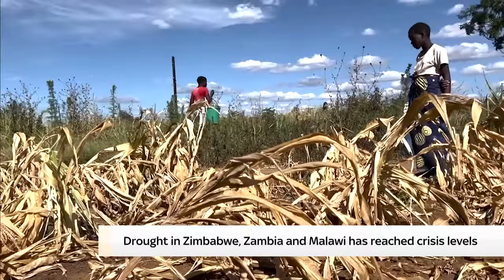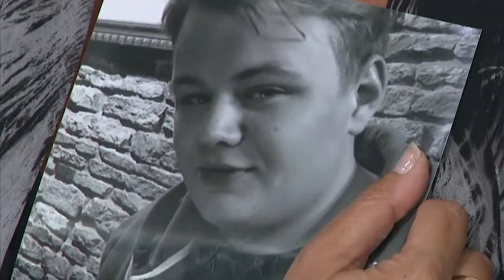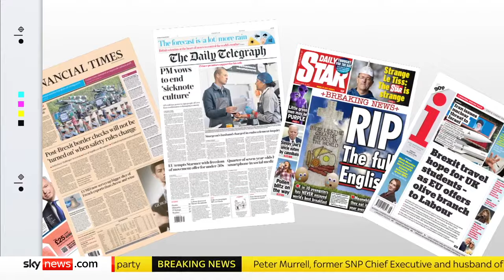Watch The World with Yalda Hakim joined by special guest Salman Rushdie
Watch The World with Yalda Hakim live as she scrutinises the latest international news headlines and hears from the big names shaping the global outlook.

Tonight, Salman Rushdie joins Yalda in an exclusive interview.